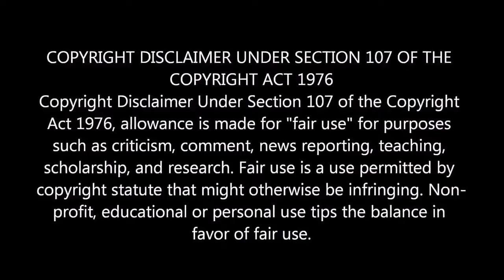Mastram official trailer |Web series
AND USE HEADPHONES🔥🔥🔥🔥🔥🔥